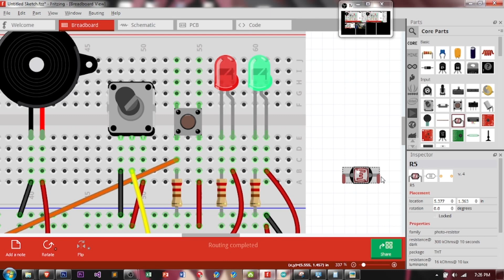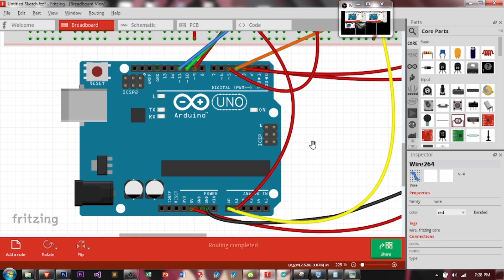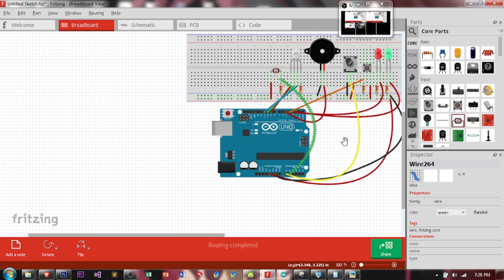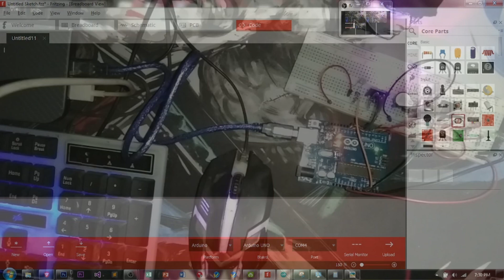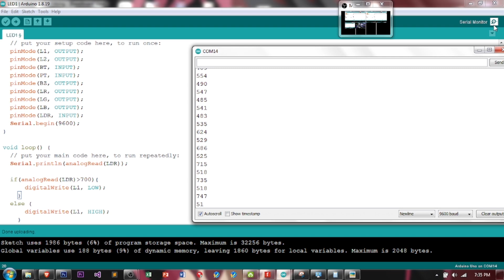Learn Arduino Uno From Wiring to Coding Tutorial RGB LED With Potentiometer Part 11